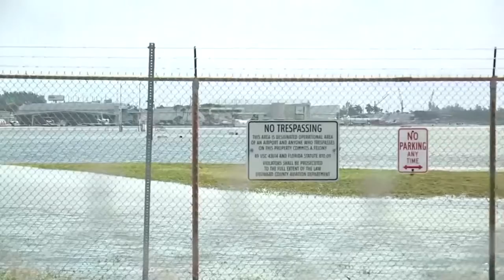Fort Lauderdale airport runway looks like river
The runway at Fort Lauderdale-Hollywood International Airport is flooded, looking more like a river than a landing and takeoff site for jet planes.